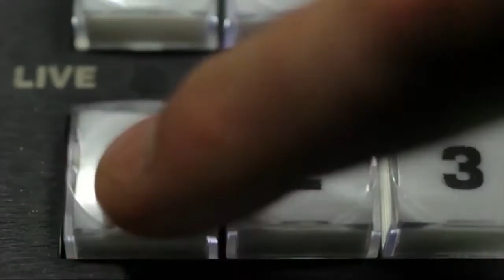Terzo Tempo Live Brescia - Pescara